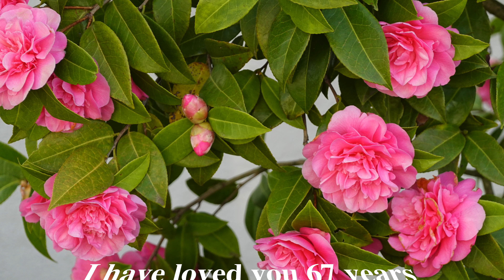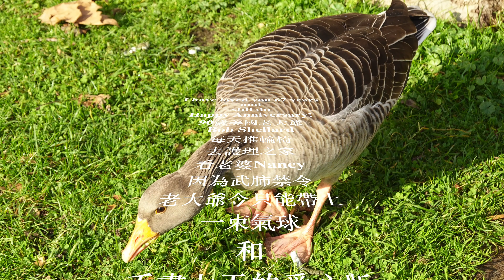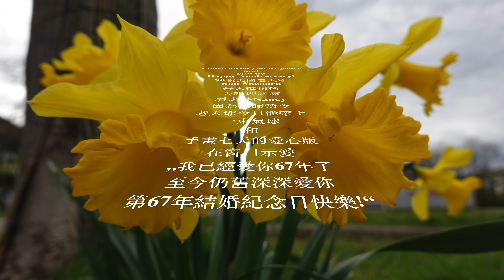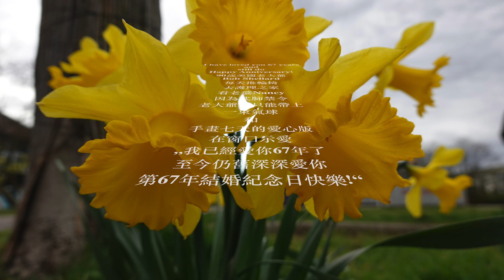無禁的愛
Den 67. Hochzeitstag wollte er sich nicht nehmen lassen

Musik von Google: Frozen in Love